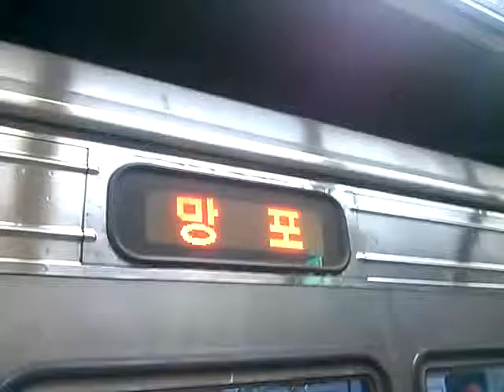KORAIL 분당선 (韓国鉄道公社盆唐線351000系) 망포행 가천대역 출발영상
351X05편성 망포행

코레일 분당선 가천대역

KORAIL Bundang Line Gacheon Univ. Stn